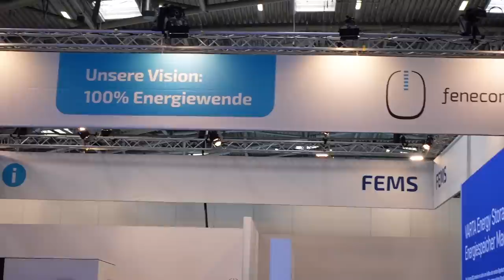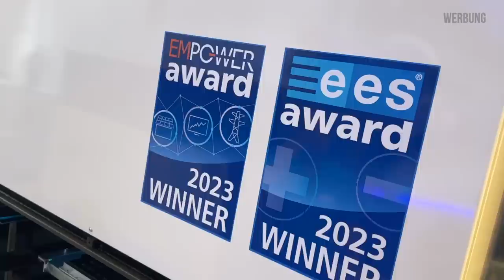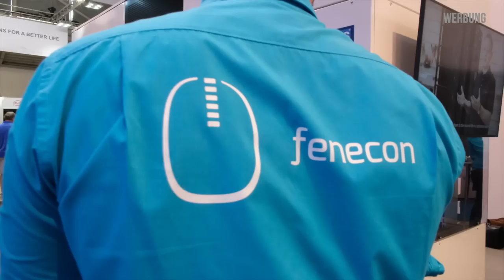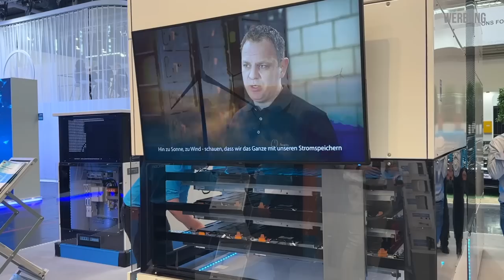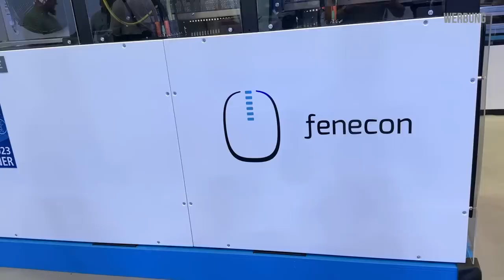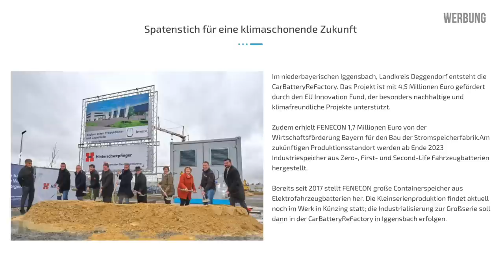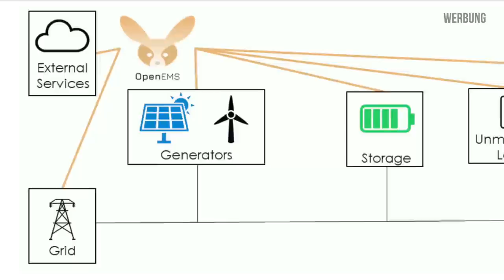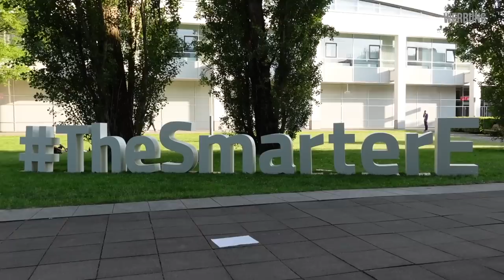Das wird aus den E-AUTO-Batterien (Second Life) | dieserdad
00:00 Begrüßung
00:55 Einführung Feilmeier
01:20 Welche Batterien werden verwertet?
03:15 Einsatzmöglichkeiten
04:50 CarBatteryReFactory Iggensbach
05:33 Gibt es überhaupt genug Batterien?
06:45 Wie lange leben sie im Second Life weiter?
07:33 Weitere Vorteile
08:45 Open EMS (Energy Management System)
10:42 Abmoderation

WERBEVIDEO | Am Rande der "The Smarter E Europe" traf ich FENECON-Geschäftsführer Franz Josef Feilmeier zum Interview. Sein Unternehmen baut gerade in Iggensbach die CarBatteryReFactory, in der künftig Industriespeicher aus ausrangierten E-Auto-Batterien gefertigt werden. Was ich nicht wusste: Auch viele nagelneue Akkus finden so eine weitere Verwertung, die sonst vernichtet werden müssten.